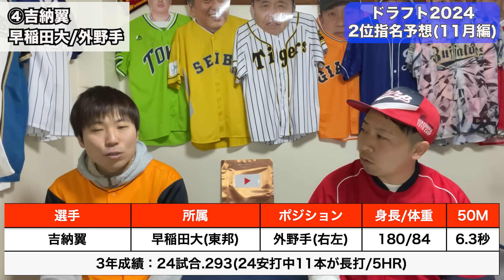【ドラフト2024】２位指名を完全予想！高校生に怪物がいたぞSP！【11月編】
祝プロスピリーグレポーター就任！スピリーグも是非ご覧ください！
☆eBASEBALL プロスピAリーグ

☆【ドラフト2023】１〜５位指名を完全シミュレーション！魂の60連単！泣いても笑ってもこれが答えだS P！！【５球団公言反映】

もんでん
165cm/65kg

かいだ
168cm/60kg